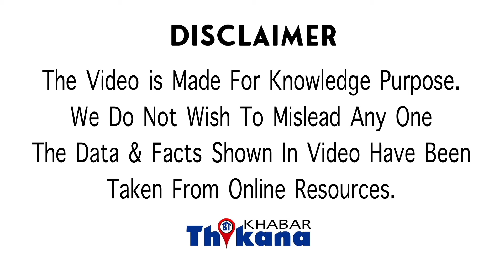BREAKING 🔴 | Chandigarh Airport पे CIFS Lady Constable ने Kangana Ranaut को मारा थप्पड़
चंडीगढ़ Airport पे CIFS Constable ने Kangana Ranaut को मारा थप्पड़